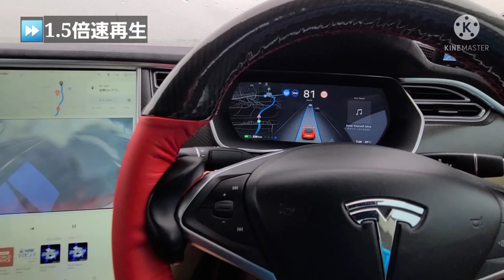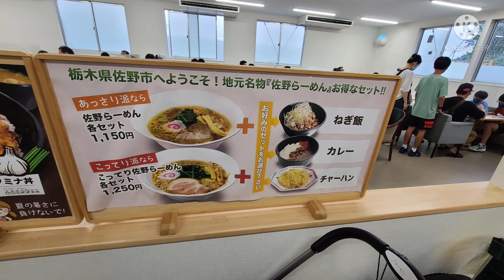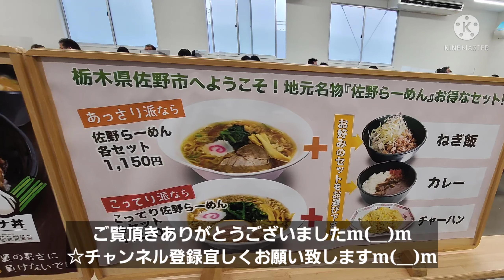[テスラ モデルS] 雨の高速道路でオートパイロット&オート車線変更！とても上手く車線変更してくれます！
※まず初めに動画中の私、短パン姿にて大変失礼致しますm(__)m

雨の高速道路でのオートパイロット&車線変更の様子を動画にしてみましたので皆様にシェアさせて頂きますm(__)m

雨の高速道路での走りは4WDの真価を発揮して、まるで快晴のようなビシッと安定した走りでした。

試しに997Nmのトルクで怒涛の加速してみると、これまた快晴のようなトラクションの掛かりで突き進んでくれました。

オートパイロットも迷うこともなく、レーン内をしっかりとキープして、とても安定した走りで不安無くゆったりと走ってくれました。

オートパイロット中の車線変更もとても上手くやってくれます。
360°センシングをしながらウインカー操作に対して直ぐにステアリングが反応して車線変更してくれます。

大げさではなく、車線変更はヒトよりもテスラの方が安全&確実だと思います。
ヒトに目が15個くらいあれば話は別ですが(^^;

みんカラ
ソフトウェアアップデートの記事

下記は停めているだけでバッテリーが減っていくモデルSのモニタリング動画です。
テスラ車は乗らなくてもバッテリーがけっこう減っていきます(^-^;

テスラの新車購入を御検討されている方がいらっしゃいましたら是非下記リンクにあるプレゼントをお使いくださいm(__)m
1,500 km 相当分のスーパーチャージャー無料特典を獲得して頂き、テスラ車での有意義なドライブをお楽しみくださいm(__)m